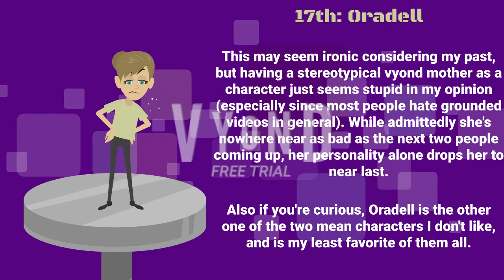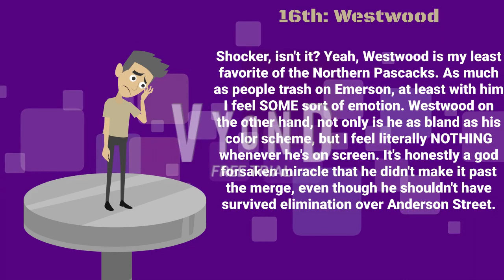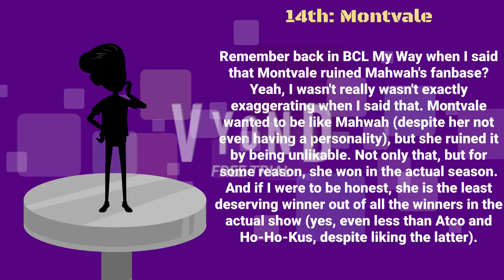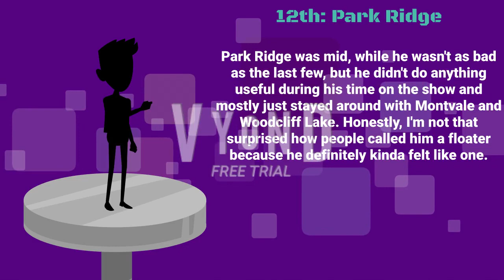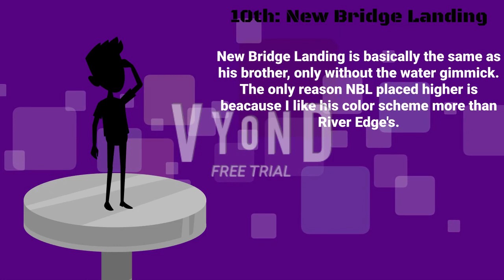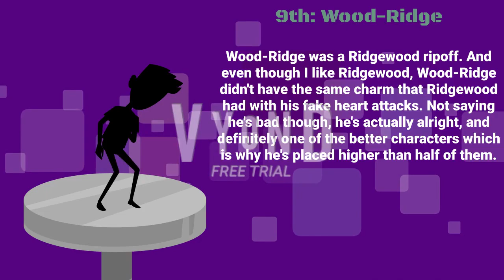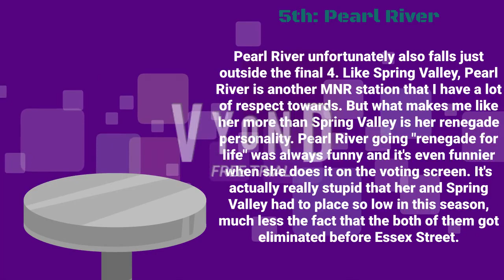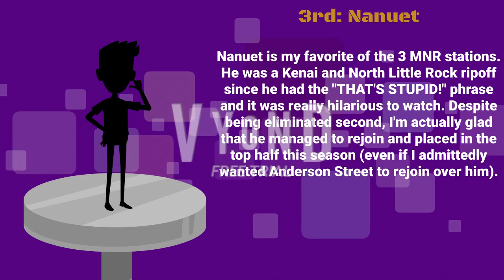PVL Elimination My Way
Now it's time to talk about the infamous PVL Elimination.

Toad Road - Mario Party 9
Blooper Beach - Mario Party 9
Battle With King Bob-omb - Mario Party 9
Results Screen - Mario Party 9

The music used in this video is by Nintendo!